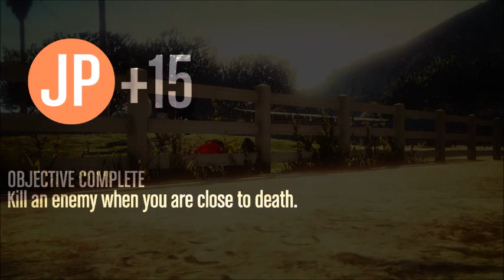gta5 ring fight lmfao part2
that dude keep running away from us it was to funny